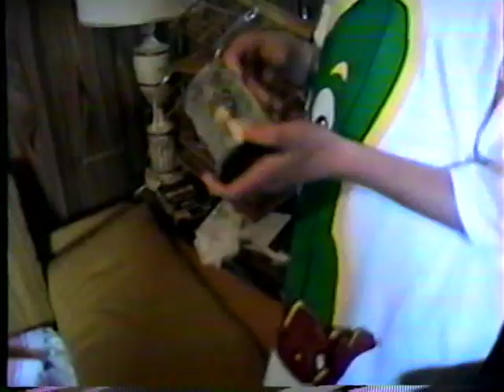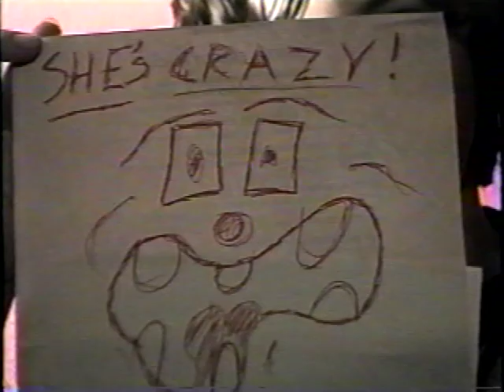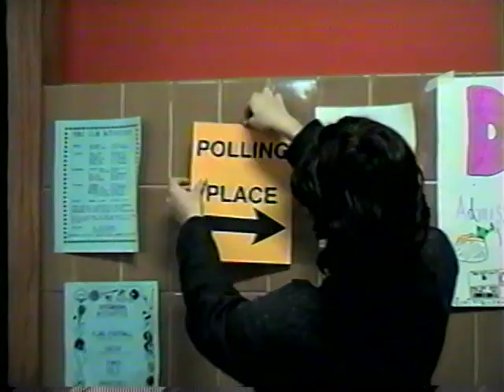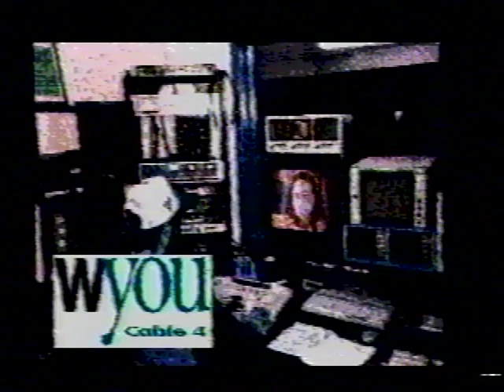Express Yourself | Episode 7 | April 1996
Starring: Ian Park, Neil Pohl, Justin Riley

Featuring: Bobby Leuthe, Marcia Reddick

Sketches: Questions to the Magic 8 Ball with Neil, "Have You Ever Noticed" with Neil, Sledding, Mmm Sumzrong Pt 1, Reeces Piece Theatre #3, H & R Cube Commercial, Mmm Sumzrong Pt 2, Opening Doors with Bobby Leuthe, Mmm Sumzrong Pt 3